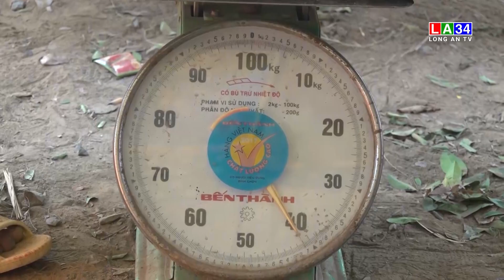Nâng cao thu nhập từ mô hình trồng chanh bông tím | LONG AN TV